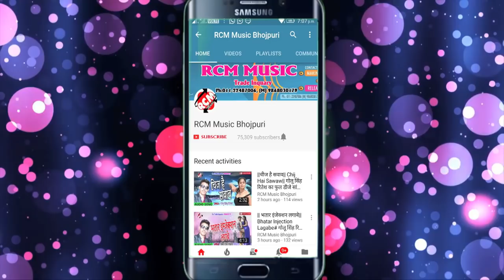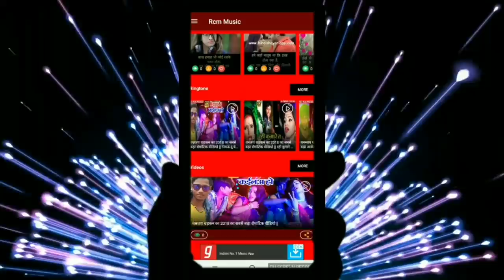जहानाबाद के लाल अभिषेक सिंह का 2019 का फुल डीजे नया होली सांग || फगुआ में अगुआ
Title: Faguya Me Aguya
Singer: Abhishek Singh
Lable: RCM Music
Lyrics:  Ajit Babu
Video Director:
DOP: